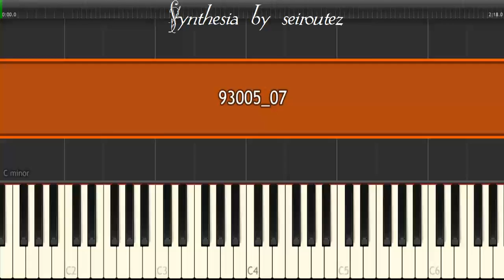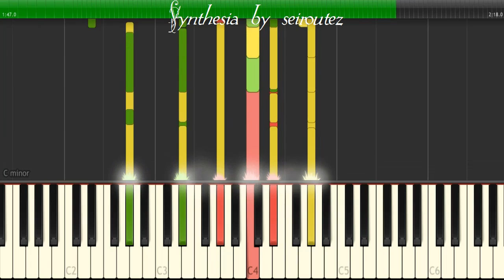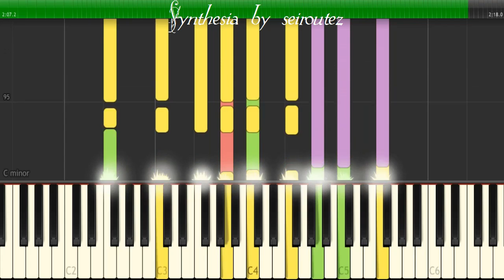[Synthesia][MIDI] 93005 07